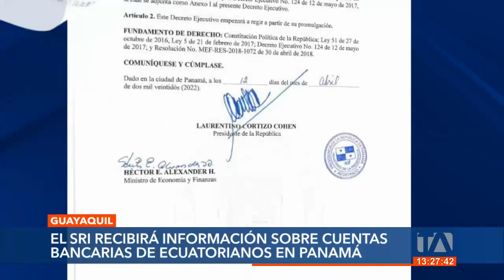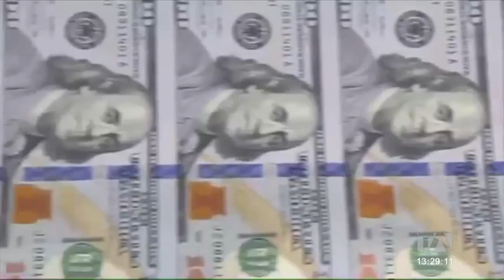El SRI recibirá información sobre cuentas bancarias de ecuatorianos en Panamá